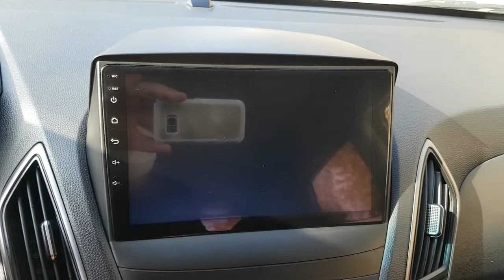2015 TUCSON FU989107